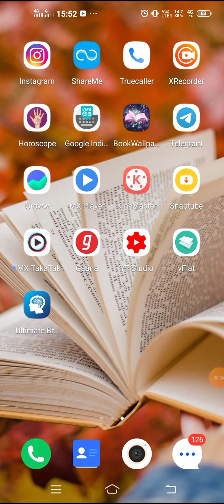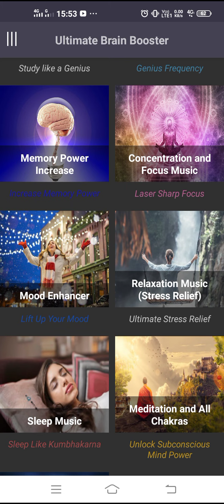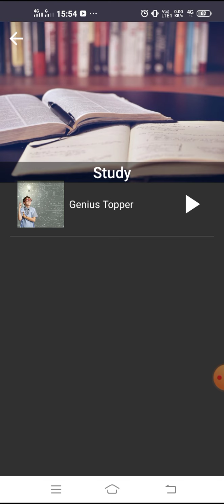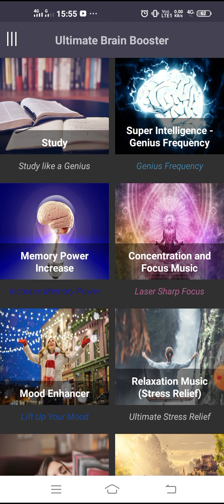facttechz unlimited binaural beats review| ₹1 का सिक्का बनाने में 1.11® लगते हैं cost of metal in c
Do you know that Pubg mobile india has been renamed to battlegrounds mobile india? Let's know some of the interesting facts and how it came back to the Indian market. Let us explore this in this episode of AMF (Amazing Micro Facts) series.

AMF (Amazing Micro Facts) is a mini knowledge series by Rajesh Kumar AKA FactTechz where we explore various amazing facts related to our amazing world. Know how enigmatic and astonishing our world is! This is the episode 74 of AMF.